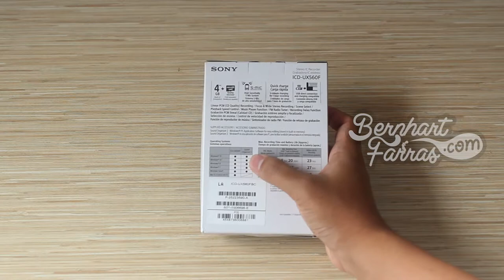Unboxing Sony ICD-UX560F Digital Voice Recorder | Membuka Kotak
Unboxing Sony ICD-UX560F Digital Voice Recorder UX Series

Sony Voice Recorder ICD-UX560F Built-in Memory 4 Gb dan dapat menggunakan memori tambahan MicroSD (SDHC/SDXC) dan built-in USB untuk charger dan koneksi ke PC jadi Anda akan selalu siap untuk rekaman kapanpun dan dimanapun.

Fitur Sony Voice Recorder ICD-UX560F:
Merekam MP3/LPCM dengan sensivitas tinggi S Microphone
Built-in Memory 4 Gb dan dapat menggunakan memori tambahan MicroSD (SDHC/SDXC)
Focus dan wide mode microphone cocok untuk lectures atau meeting
Built-in USB yang memudahkan koneksi ke PC
FM radio untuk mendengarkan atau merekam siaran radio

Spesifikasi:
General Features
Built-in Memory 4 GB
PC Connectivity Yes
Built-in Microphone Stereo (S-Mic)
Recording Format Linear PCM/MP3
Playback Format LPCM/MP3/AAC/WMA
Maximum files (total) 5,000 files (including number of folder)
Maximum files per folder 199
Calendar Search Yes
LCD Backlight Yes
USB Connection Charging Yes
Battery type (Provided) Built-In Lithium Battery
Recording
Scene Select Yes
Low-cut Filter Yes
VOR Yes
Sync Recording Function Yes
Recording Monitor Yes
Playback & Edit
Digital Pitch Control (Speed Control) Yes
Noise Cut Yes (Clear Voice)
Graphic Equaliser Yes
A-B Repeat Yes
Easy Search Yes
Track Mark Yes
Erase Yes
Protect Yes
Divide Yes
Move File Yes
File Copy Yes
Folder Name Change (without using PC) Yes

00:00 Opening
00:05 Kotak
00:35 Membuka isi kotak
01:00 Panduan Pengguna (User Manual)
01:33 Sony ICD-UX560F Digital Voice Recorder
04:14 Closing

17/6/2019